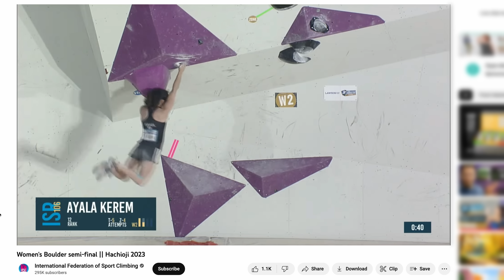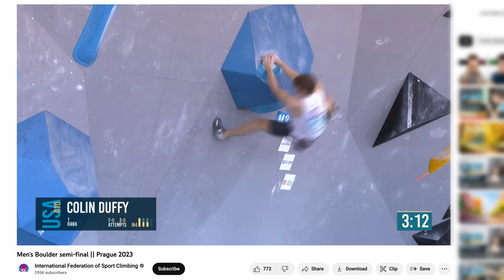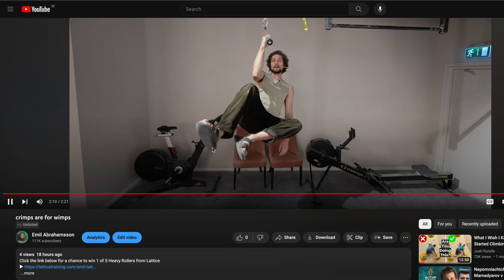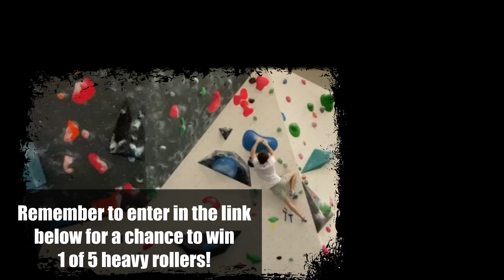The climbing move of the year!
Click the link below for a chance to win 1 of 5 Heavy Rollers from Lattice

The lache dyno is the most common move in the IFSC world cups this year, and today I set that move. Robin Rosenblad joins me and tries the boulder after it's done, and has an absolute epic on it.

My gear:
Favorite shoes

Everything shot on Sony A7SIII.

Any support is incredibly welcomed and appreciated. You all make the content happen!